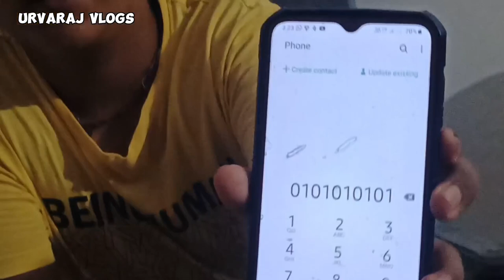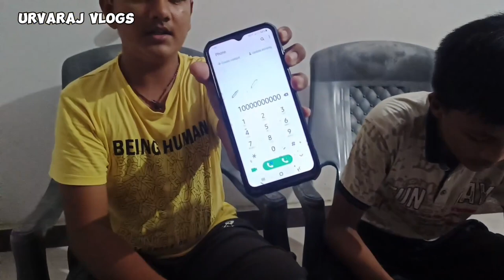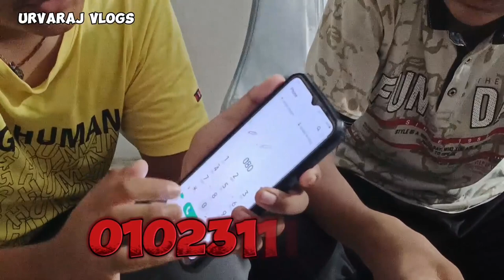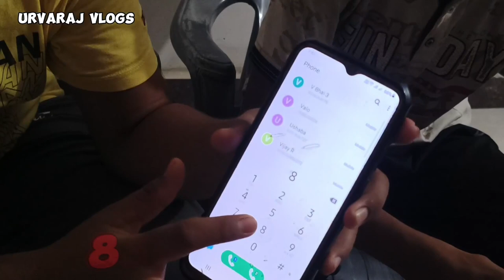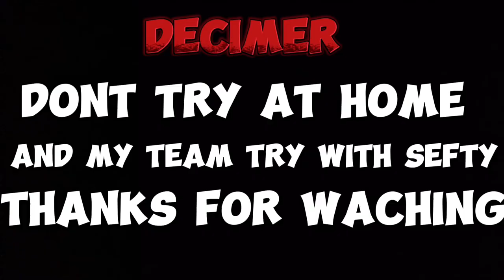Calling HAUNTED Numbers You Should Never call at Midnight !! *call received * ( Horror Series )